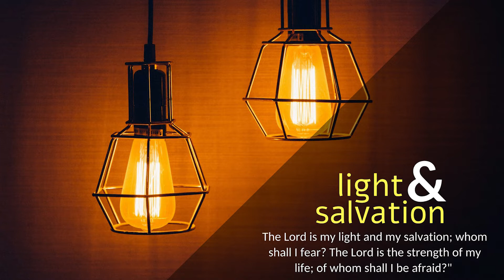CARMEL DHYAANA I ಶೋಧನೆಯ ವೇದನೆ! I 1st Sunday of Lent IU Year C I Romans 10: 8-13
ರೋಮನರಿಗೆ 10:8-13
ಧರ್ಮಗ್ರಂಥವು ಹೇಳುವುದಿಷ್ಟೆ; ದೇವರ ವಾಕ್ಯ ನಿನ್ನ ಸಮೀಪದಲ್ಲೇ ಇದೆ. ಅದು ನಿನ್ನ ಬಾಯಲ್ಲೂ ಹೃದಯದಲ್ಲೂ ಇದೆ. ಅದೇ ನಾವು ನಿಮಗೆ ಬೋಧಿಸುವ ವಿಶ್ವಾಸದ ವಾಕ್ಯ. "ಯೇಸುಸ್ವಾಮಿಯೇ ಪ್ರಭು" ಎಂದು ನಿನು ಬಯಿಂದ ನಿವೇದಿಸಿ, ಅವರನ್ನು ದೇವರು ಸಾವಿನಿಂದ ಪುನರುತ್ದಾನಗೊಳಿಸಿದ್ಧಾರೆಂದು ಹೃದಯದಿಂದ ವಿಶ್ವಾಸಿಸಿದರೆ ಜೀವೋದ್ಧಾರವನ್ನು ಹೊಂದುತ್ತೀಯೆ. ಹೌದು, ಹೃದಯಪೂರ್ವಕವಾಗಿ ವಿಶ್ವಾಸಿಸುವವನು ದೇವರೊಡನೆ ಸತ್ಸಂಬಂದಲನ್ನು ಪಡೆಯುತ್ತಾನೆ; ಬಾಯಿಂದ ನಿವೇದಿಸುವವನು ಜೀವೋದ್ಧಾರ ಹೊಂದುತ್ತಾನೆ. ಏಕೆಂದರೆ, "ಅವನಲ್ಲಿ ವಿಶ್ವಾಸ ಇಡುವ ಯಾರಿಗೂ ಆಶಾಭಂಗವಾಗುವುದಿಲ್ಲ," ಎಂದು ಪವಿತ್ರಗ್ರಂಥದಲ್ಲಿ ಹೇಳಲಾಗಿದೆ. ಈ ವಿಶ್ವಾಸದಲ್ಲಿ ಯೆಹೂದ್ಯರು, ಯೆಹೂದ್ಯರಲ್ಲದವರು ಎಂಬ ಭೇದಭಾವವಿಲ್ಲ, ಸರ್ವರಿಗೂ ಒಬ್ಬರೇ ಪ್ರಭು. ತಮ್ಮನ್ನು ಬೇಡಿಕೊಳ್ಳುವ ಎಲ್ಲರಿಗೂ ಅವರು ಧಾರಾಳವಾಗಿ ವರದಾನವನ್ನು ನೀಡುತ್ತಾರೆ. "ಪ್ರಭುವಿನ  ನಾಮಸ್ಮರಣೆ ಮಾಡುವ ಪ್ರತಿಯೊಬ್ಬನೂ ಜೀವೋದ್ಧಾರವನ್ನು ಹೊಂದುತ್ತಾನೆ," ಎಂದು ಲಿಖಿತವಾಗಿದೆ.